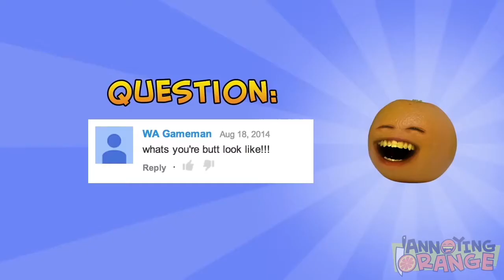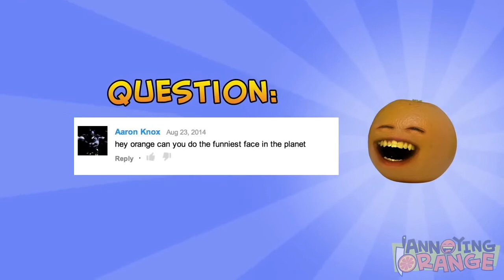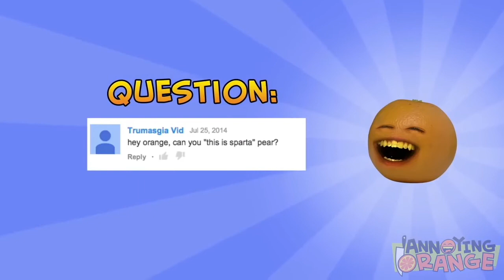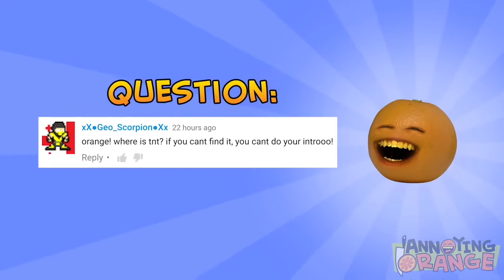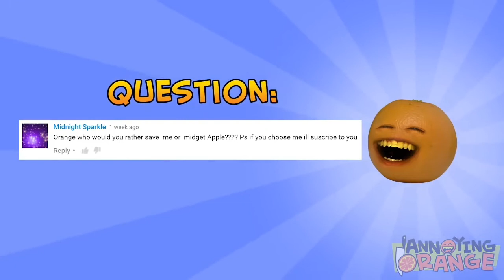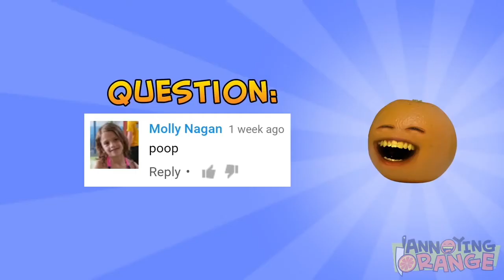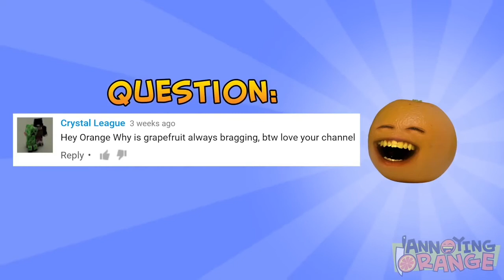Annoying Orange - Look At That Butt Supercut!